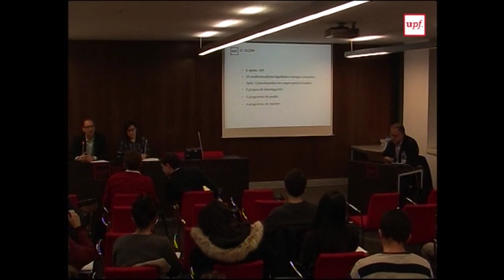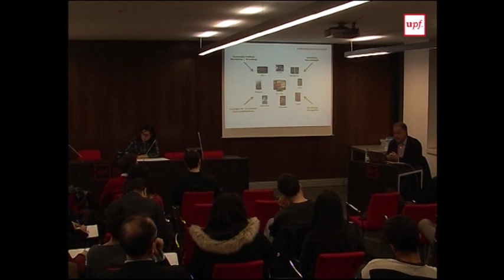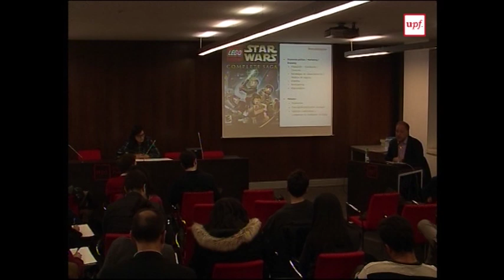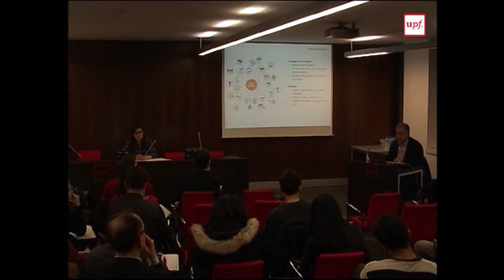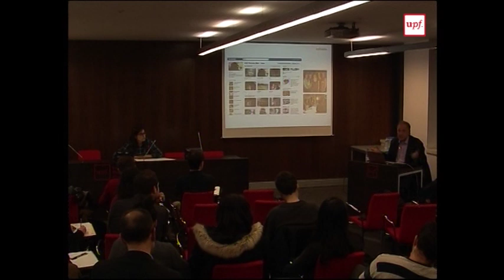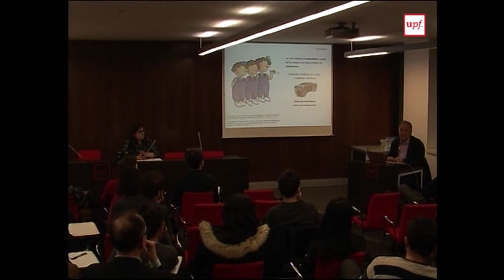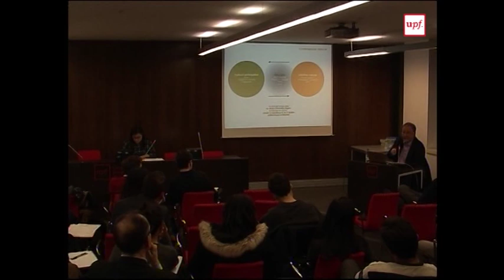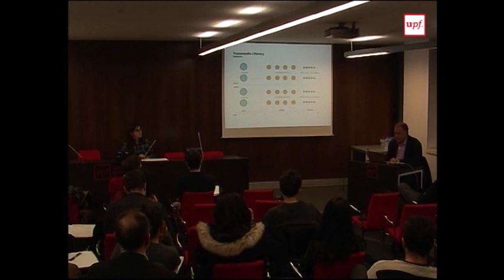Investigar las Narrativas Transmedia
Sesión a cargo del profesor Carlos Scolari en el marco del Ciclo de Conferencias Investigación en Comunicación Social celebrado el 9 de febrero. Ciclo organizado a través del Máster en Comunicación Social de la Universidad Pompeu Fabra,  que forma parte de las actividades del propio máster y su objetivo es la presentación y debate de las tendencias y metodologías de investigación en este ámbito.